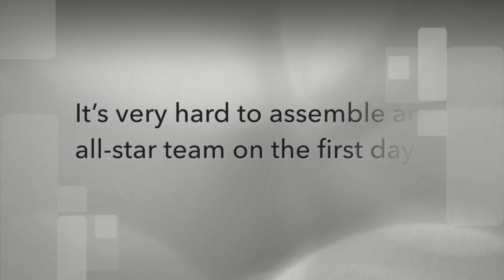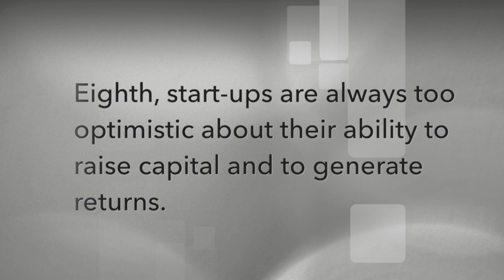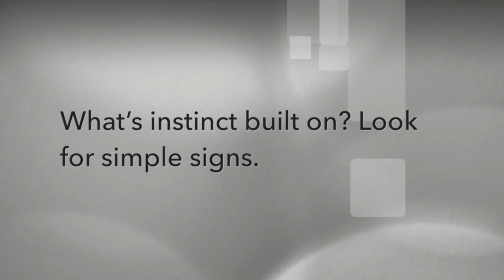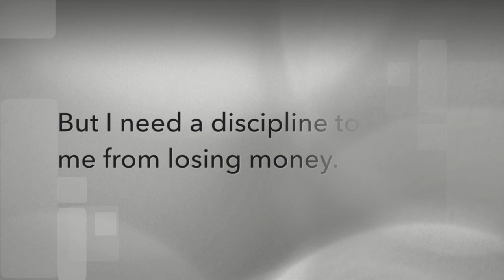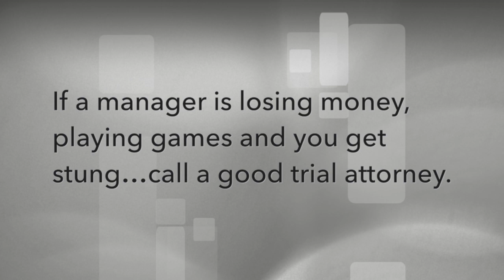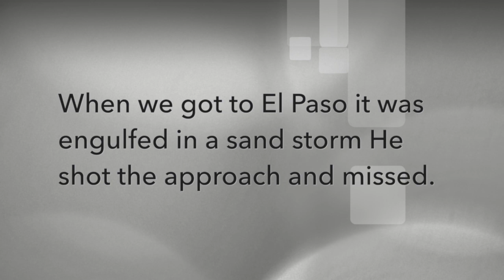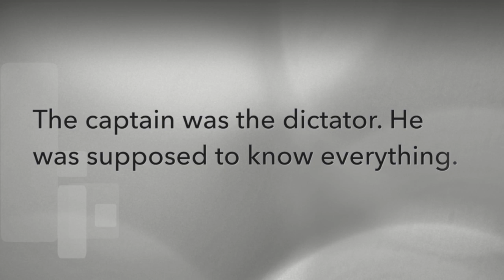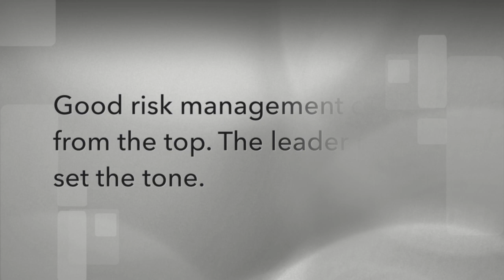Greenwich Roundtable | Avoiding Mistakes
Our topic, Best Practices in Alternative Investing: Avoiding Mistakes is the formal release of our 7th white paper which focuses on the limited partner (LP) experience. Our speakers were not selected because they agreed with our conclusions but rather on the diversity of their experience. Ted Seides is a prominent hedge fund seed investor. Hugh Culverhouse is a vocal skeptic of general partnerships. And Mark Phillips is a former fighter pilot and flight safety manager for Continental Airlines. Mark Silverstein, chairman of the GR Education Committee, organized and moderated this session.